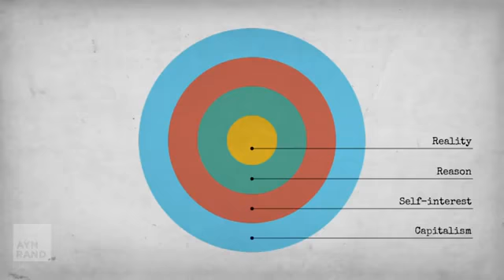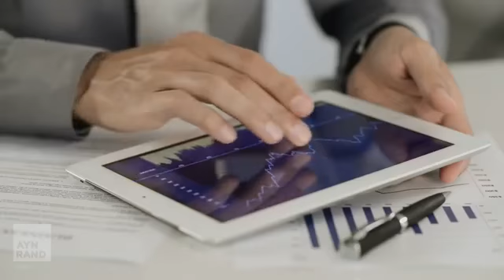Objetivismo, um guia para viver na Terra.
A filosofia de Ayn Rand explicada em dois minutos.